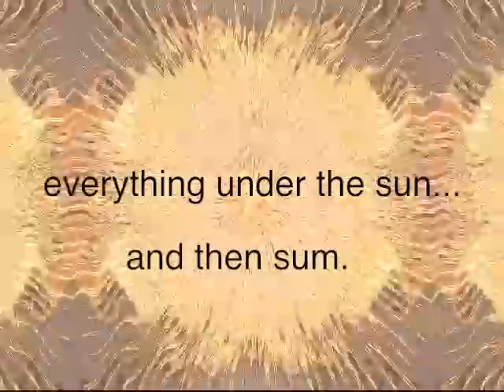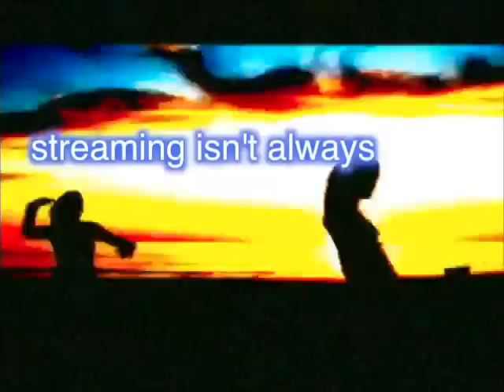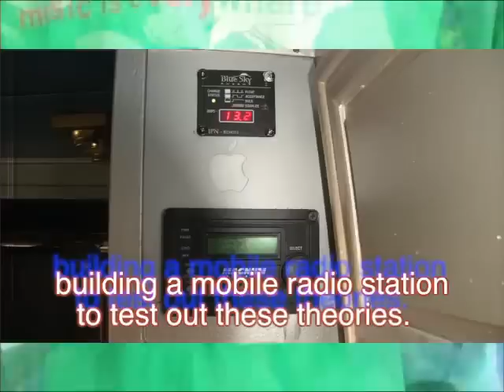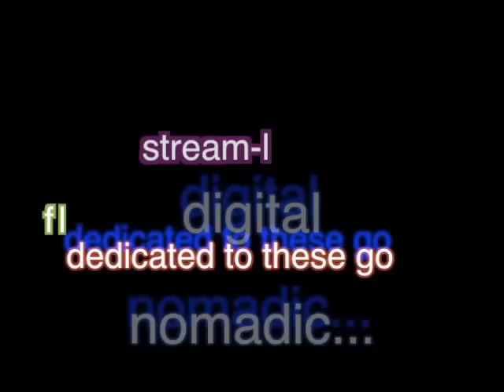re-Presenting SolarSonic RV Radio for flashMob dancers and DJs who Dare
DJ, VJ, MC, RV... For 10 years now we've been floating the meme of Mobile Internet Radio powered by solar, mixing in wireless webcams... Its an outdoor dancing/roaming Radio Station.. and now we've got the means! (2 and a half solar-studio RVs) Looking for DJs who dare double as drivers and production crew (camera/audio engineers, blogger/videographers, promoters/web designers)... WE NEED CREW for putting up live-driving free streams from amazing landscapes, roadtrips and flash-mob broadcasts, launching out of Los Angeles, technomadic ... contact